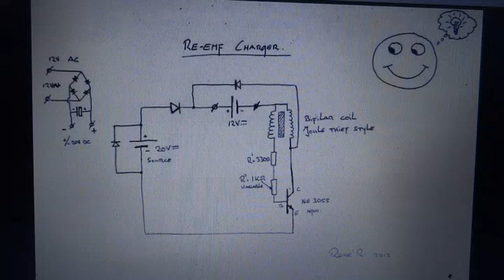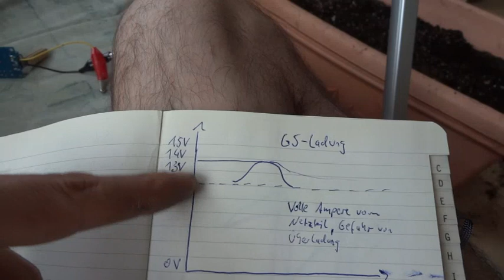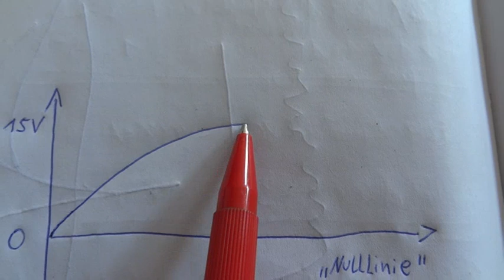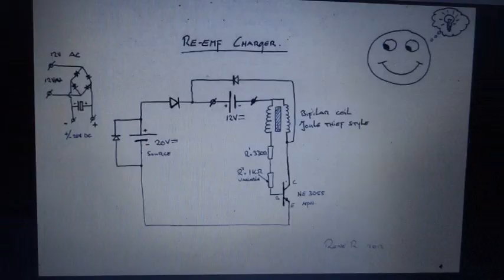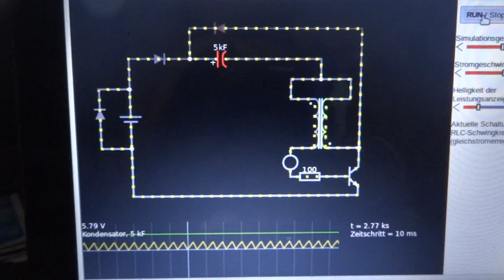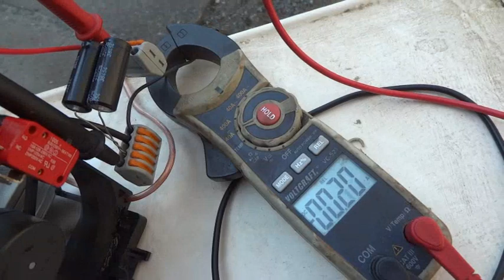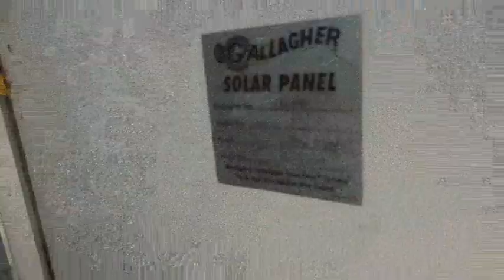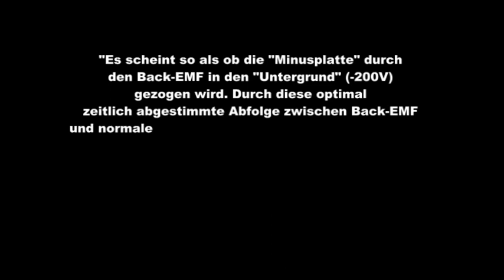Re-EMF Underground - Irgendwie ne andere Energie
Simulation eines Re-EMF Charger (by Rene) Schaltkreis. Erstellt mit